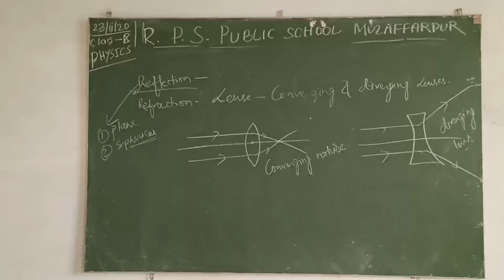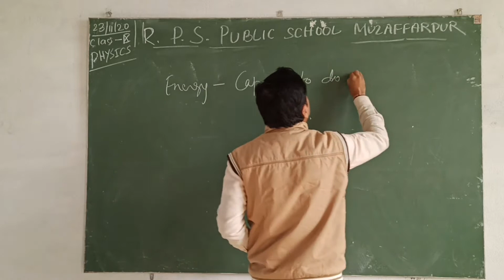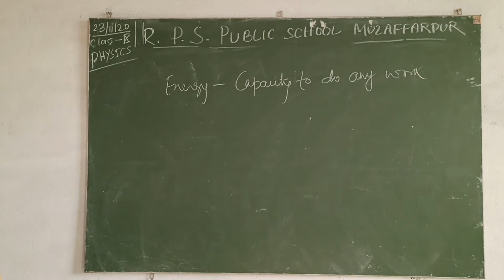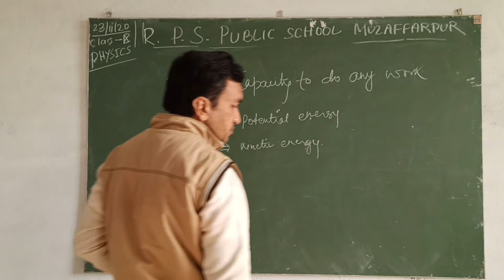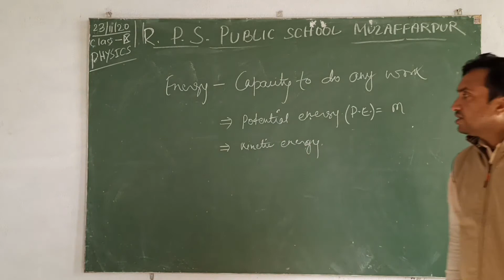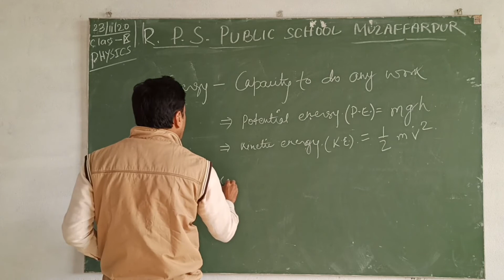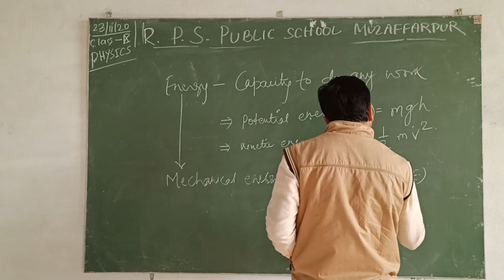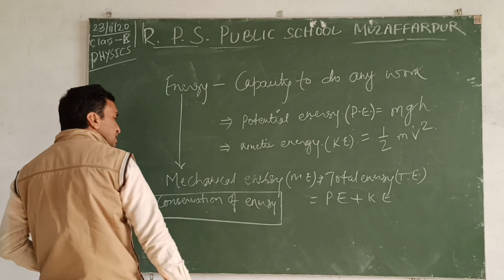Class - 09 - Science ( Physics ) - Session 48